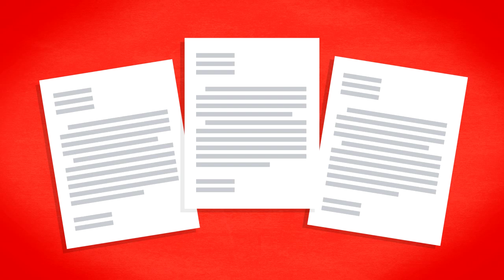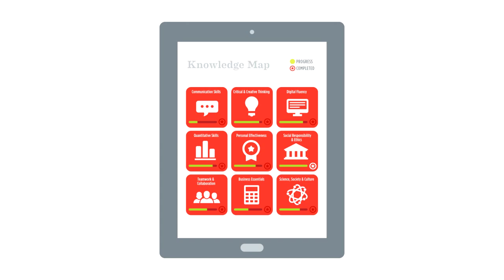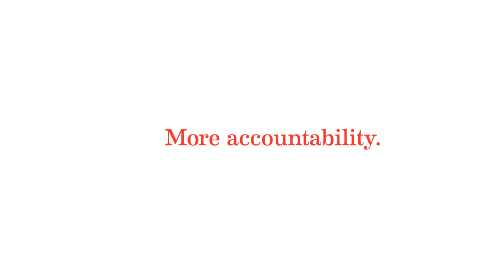College for America - HD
A New Approach to College for a New American Workforce. Practical, Measurable, Competency-based.